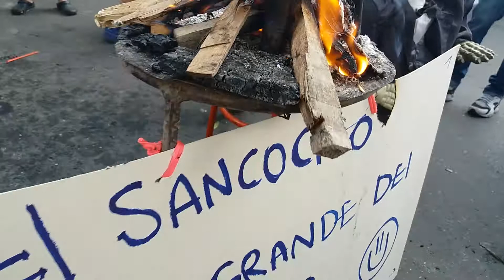Fiestas del platano Sabaneta 2019